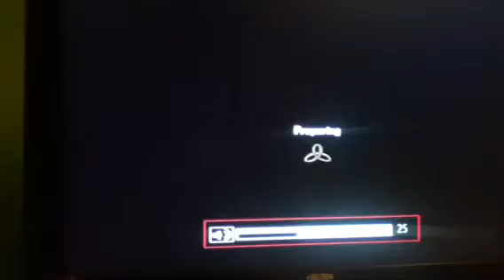Bo2 gameplay #4 no missed shots